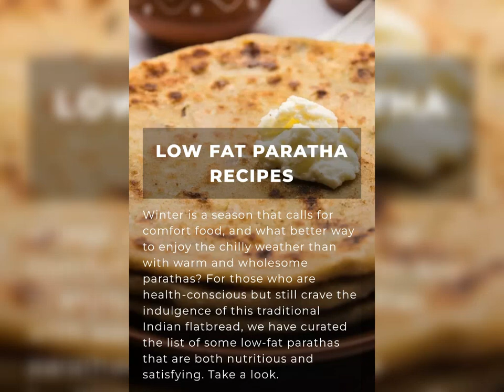Low fat paratha recipes 🥞🥙